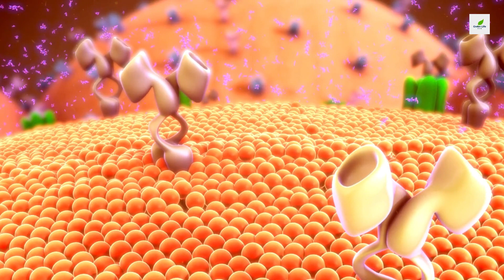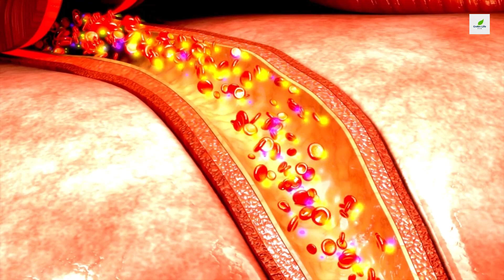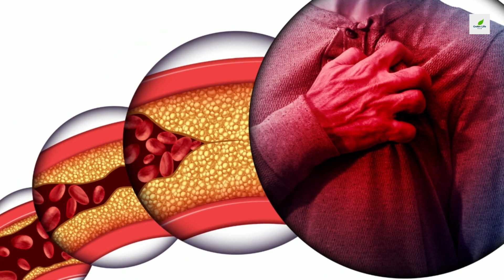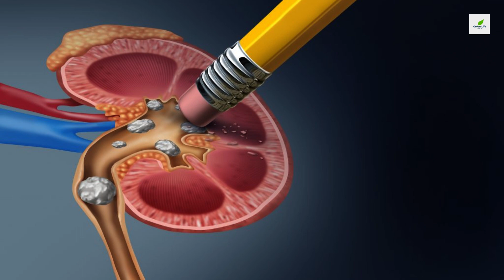AVOID These 11 Foods After Age 60 (If You Want To Live Longer and Healthier)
Other interesting videos on the channels.

Foods that you should never eat after the age of 60.

Hello and welcome to today's video presentation where we discuss the top 11 foods that you should never eat after the age of 60. As we age, our bodies go through several changes, including a decrease in metabolism, weaker immune systems, and increased risk of chronic diseases. Therefore, it is crucial to pay close attention to our diet to ensure we stay healthy and strong as we age.

However, the content available in our videos do not provide diagnosis or recommendation for treatment and are not a substitute for the professional judgment of a healthcare professional in diagnosis and treatment of any individual or animal. We intend to provide educational information only. The determination of the need for medical services and the type of healthcare to be provided to a patient are decisions that should be made only by a physician or other licensed healthcare provider.

Always seek the advice of a doctor or a qualify healthcare provider with any questions you have regarding a medical condition.